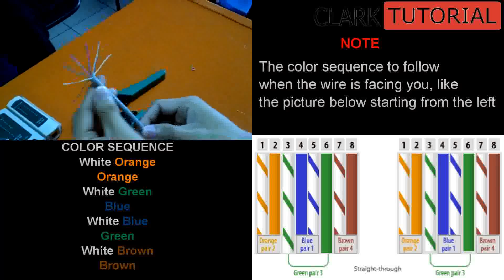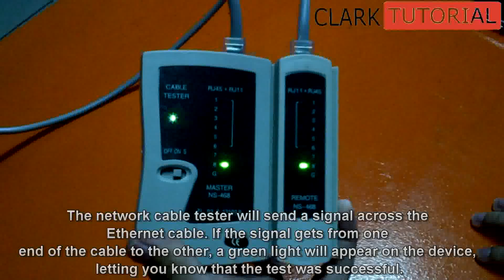HOW TO MAKE STRAIGHT THROUGH CABLE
ACTIVITY FOR DATA COMMUNICATIONS AND NETWORKING.

LEADER\ VIDEOGRAPHER : JOE MARC MAURICIO
VIDEO EDITOR : ANDREW SOLTES
CABLE MAKER : CEDIE MIRANDA
CABLE MAKER : MARK CHRISTIAN FLORES
RESEARCHER : MA.DIANE BULATAO
RESEARCHER :CARMHIE MAE DIALOGO
VIDEOGRAPHER : RONNIE CANTEROS